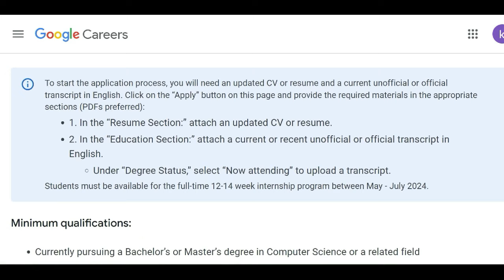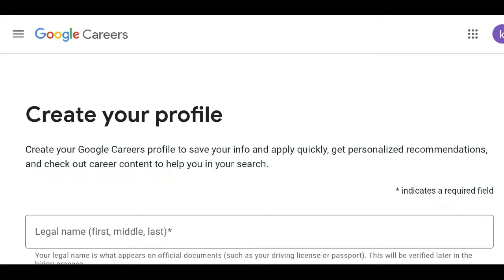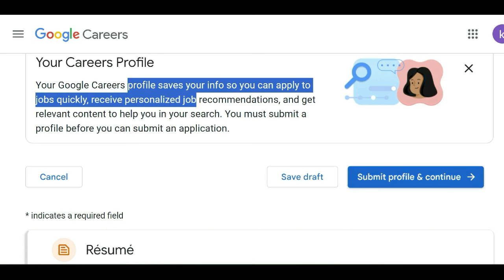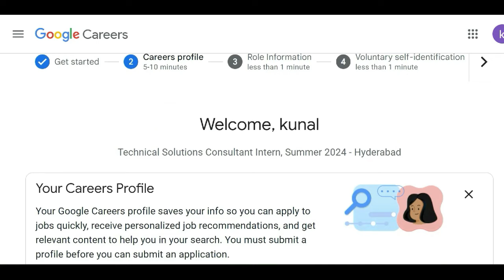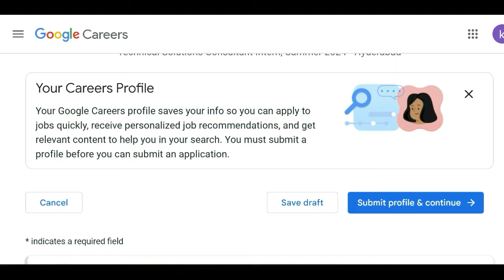Google Recruitment 2024|Google Vacancy 2024|Salary-70,000 |Work From Home Jobs|Jobs April 2024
Hello Everyone, In this Video we discussed latest vacancies which has been released by Google India. All India Candidate are eligible for these vacancies.